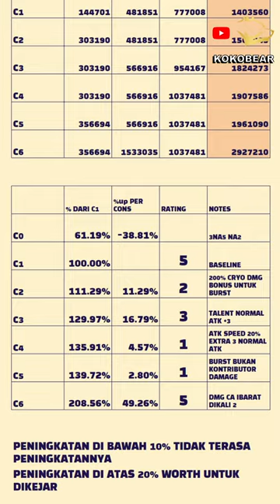KLARIFIKASI C2 Wriothesley Genshin Impact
KLARIFIKASI C2 WRIOTHESLEY YANG KOKOBEAR SALAH MENAFSIRKAN
PADA CONTENT KOKOBEAR MENJELASKAN PENINGKATAN DAMAGE NA CA NYA SEBANYAK 200% KARENA STACK A4 AKAN MENINGKAT SETELAH BURST DAN INI SALAH.

YANG BENAR ADALAH PENINGKATAN DAMAGE 200% INI TERJADI PADA BURST SAJA. JADI SEBAIKNYA KAMU LAKUKAN BURST SETELAH DURASI SKILLNYA HABIS SUPAYA DAMAGE BURST KAMU MENINGKAT.

HAL INI KARENA KOKOBEAR KURANG TELITI MENAFSIRKAN DESKRIPSI CONSTELATION 2 MENGGUNAKAN BAHASA INDONESIANYA YANG MANA PADA BAHASA INGGRIS DITEKANKAN KATA SAID ABILITY'S DAMAGE DEALT.

SEBAGAI PERMINTA MAAFAN, KOKOBEAR AKAN KASIH KOREKSI TABEL PENINGKATAN DAMAGE PER KONSTELASINYA